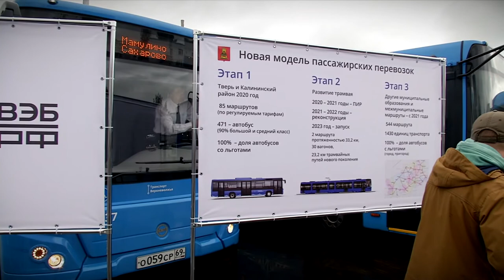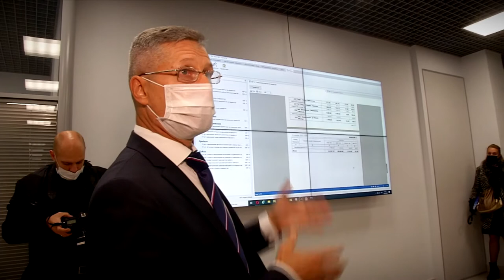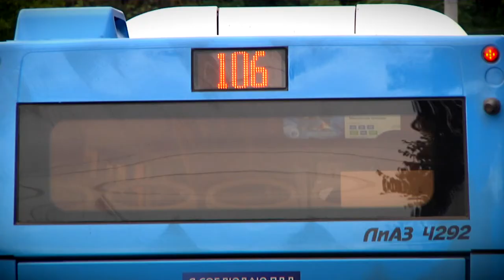«Транспортом Верхневолжья» заинтересовались другие регионы